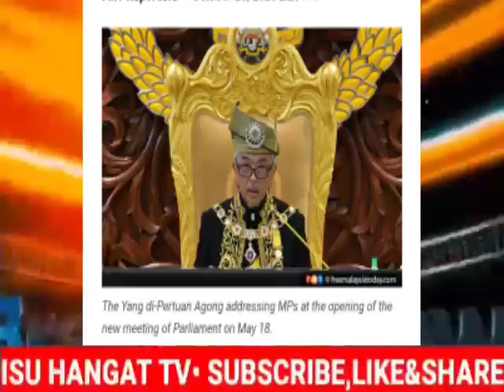TERGEMPAR PETANG INI!!